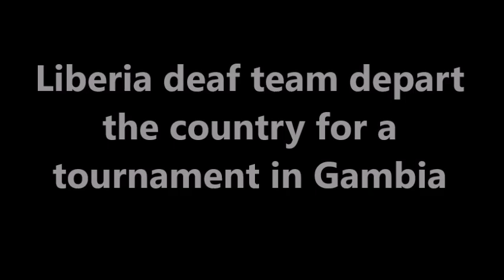Liberia deaf team depart the country for a tournament in Gambia - LB ONLINE TV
COPYRIGHT: All of the films published by us are legally licensed. We have acquired the rights (at least for specific territories) from the rights holders by contract.